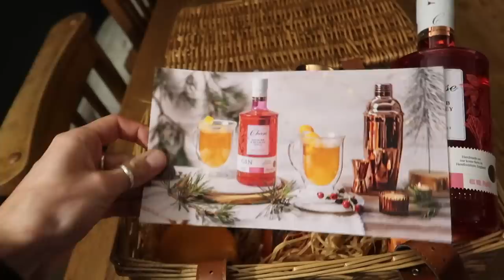OUR BEST TREE YET! | TRADITIONAL CHRISTMAS DECOR | VLOGMAS DAY 1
Hey guys!

I can't believe it is that time of the year already. I will be taking things more relaxed this year but there will be plenty of festive videos your coming your way.

Big love & HAPPY VLOGMAS!

Best,
Luke x

- Star tree topper*
- Red baubles*